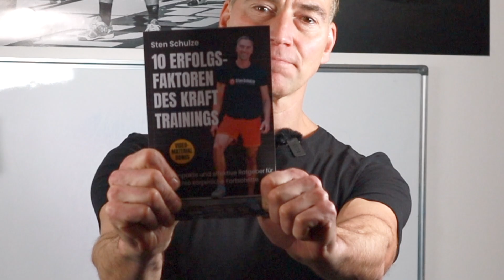10 Faktoren die dein Training revolutionieren (unschlagbares System)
✅ 10 Erfolgsfaktoren des Krafttrainings